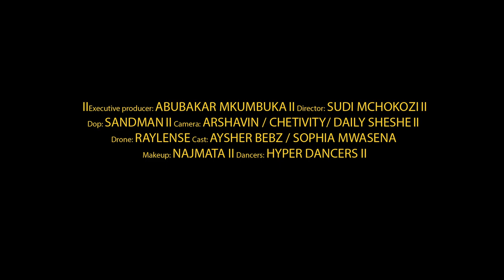ABAYA OFFICIAL MUSIC VIDEO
Artists - @OfficialYashry  Ft @ispeedyancy.yt_2

Audio Producer: @jeffkomzbeats
Video Production: @sandmanpictureske
Special Thanks to: @kombanihomes2003